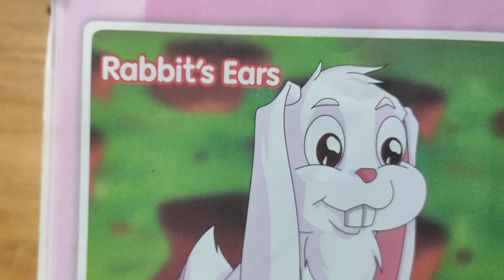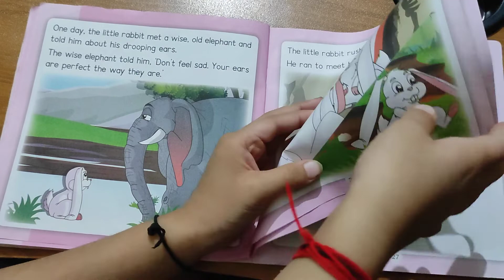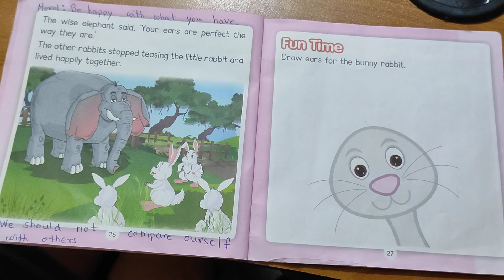UKG Story Rabbit's Ears